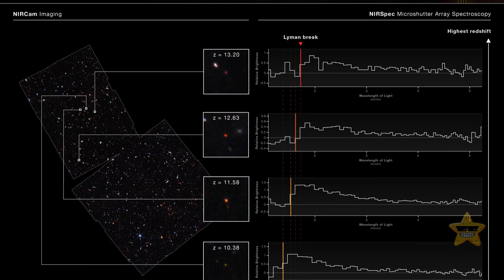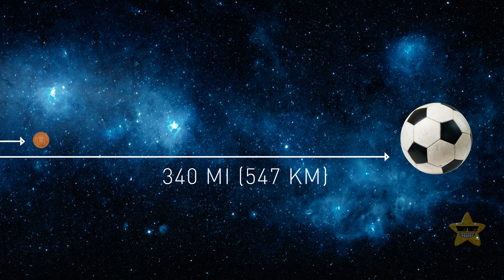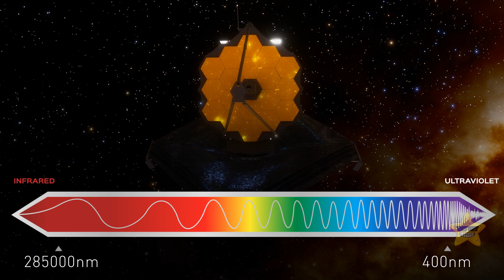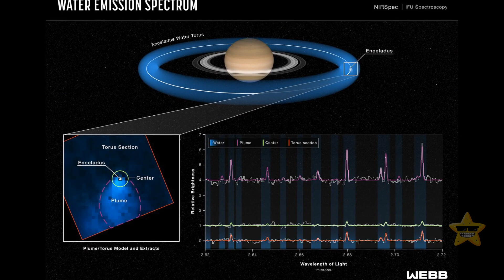James Webb Space Telescope vs. Hubble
Hubble has been our space eyes for decades, capturing breathtaking images and expanding our cosmic knowledge. But cue the drumroll because JWST is stepping onto the scene, armed with next-level technology to peer even deeper into the universe. While Hubble is like our space trailblazer, JWST is the cool upgrade, boasting infrared capabilities to unveil celestial secrets hidden from Hubble's view. Think of it as Hubble passing the cosmic torch to JWST, ushering in a new era of astronomical discovery. The universe is in for a treat, and we're all on the edge of our cosmic seats! 🚀🔭🌌

James Webb Space Telescope: NASA Goddard Space Flight Center / Chris Gunn
NASA, ESA, CSA, STScI, L. Hustak (STScI), G. Villanueva (NASA’s Goddard Space Flight Center)
ESA/Webb, NASA & CSA, J. Lee and the PHANGS-JWST Team; Acknowledgement: J. Schmidt
NASA, ESA, CSA, STScI, K. Pontoppidan (STScI), A. Pagan (STScI)
NASA, ESA, CSA, D. Coe (AURA/STScI for ESA), Z. Levay
NASA, ESA, CSA, J. DePasquale (STScI)
ESA/Webb, NASA & CSA, M. Meixner
NASA, ESA, CSA, and STScI
NASA, CSA, and FGS team
NASA, ESA, CSA, J. Olmsted (STScI)
NASA
Animation is created by How About.